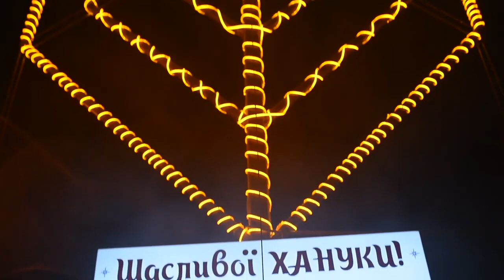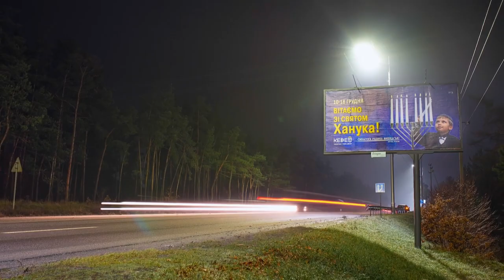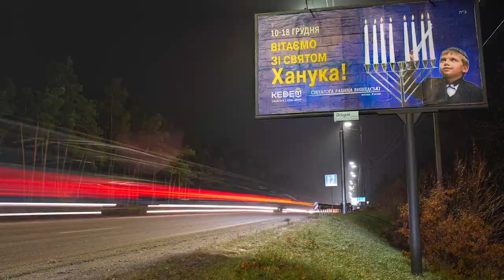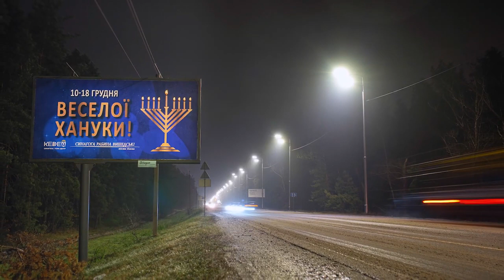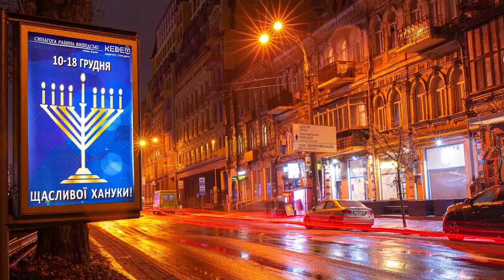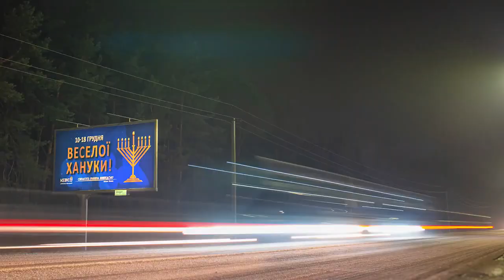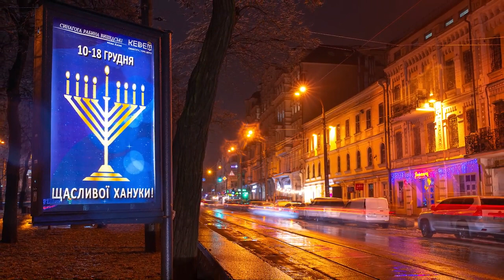Рав Пинхас Вышедски | Если любишь, компромисс - не вариант!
Мудрецы в Талмуде говорят нам, что чудо с кувшином масла, которое мы вспоминаем в праздник Ханука, возможно, было лишним.

В Торе у нас есть железное правило: Вс-вышний делает чудеса, только если в них есть большая необходимость. Природа - это творение Вс-вышнего. Чудо ломает ограничения и правила природы. И Б-г не заинтересован в этом. Иногда, когда надо, Он делает чудо. Например, в Хануку...

Чтобы разобраться, почему евреи нуждались в чуде и почему Вс-вышний поступил именно так - смотрите видео!

Поддержите портал Ваикра!
Станьте партнером в изучении и распространении Торы!